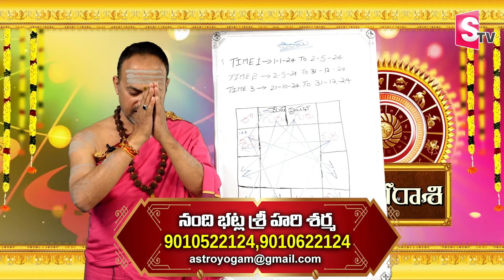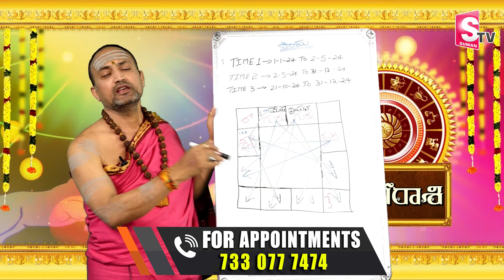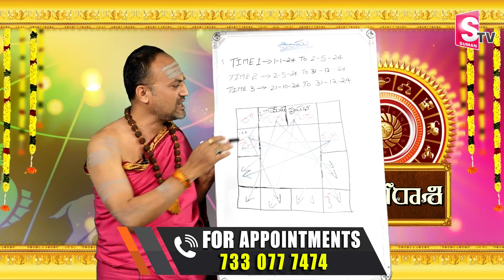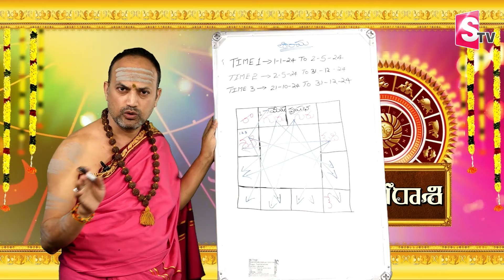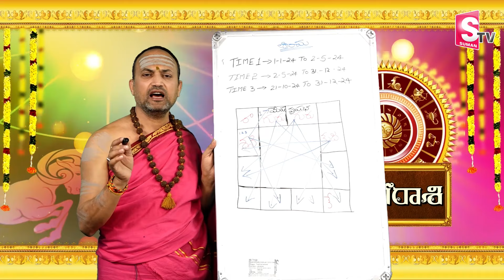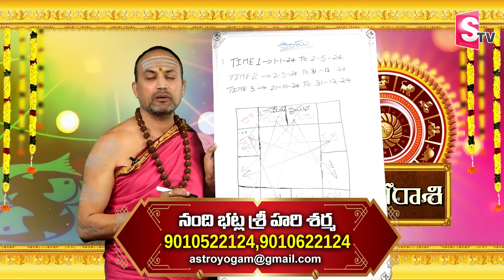వృషభ రాశి 2024: Astrologer Nandibhatla Srihari Sharma | Taurus Horoscope 2024 | Rasi Phalalu 2024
Watch► వృషభ రాశి 2024: Astrologer Nandibhatla Srihari Sharma | Taurus Horoscope 2024 | Rasi Phalalu 2024 @SumanTV